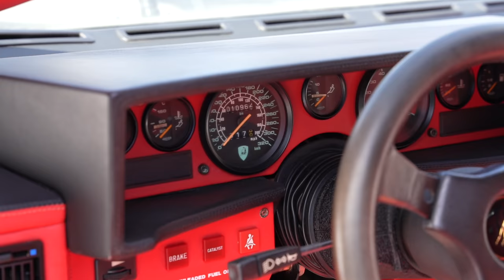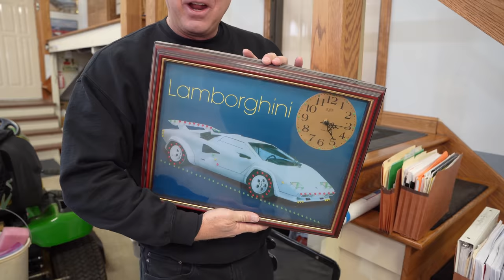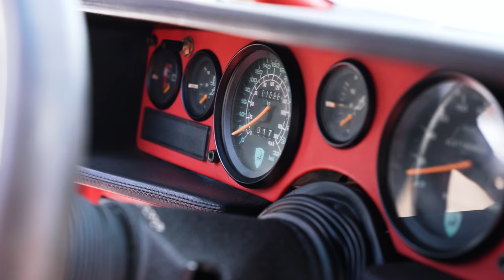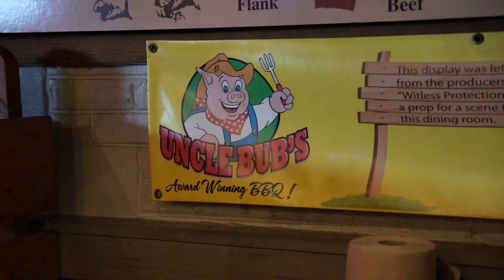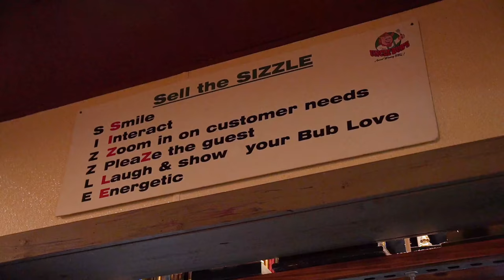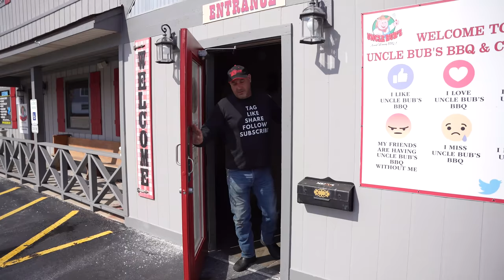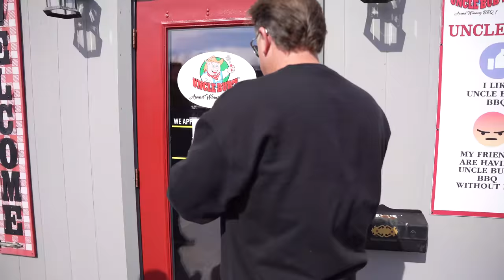RESCUED: Lamborghini Countach in Chicago, Illinois!!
This week we made a quick trip to Chicago to snatch the world renowned Lamborghini Countach that almost EVERYONE had hung up on their wall back in the day!

As always… GO FAST, HAVE FUN & HAVE A GREAT WEEKEND!!